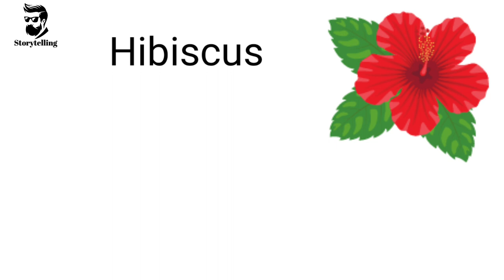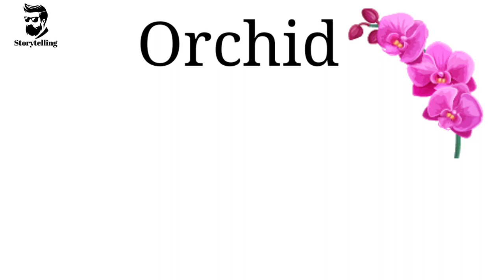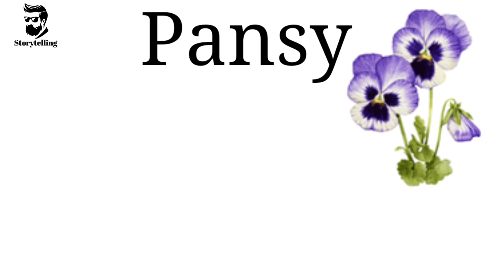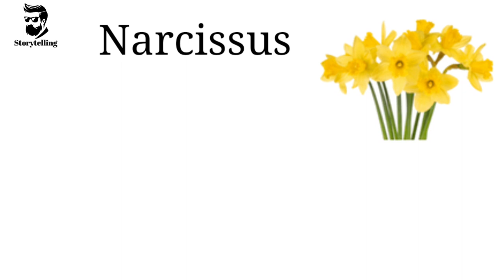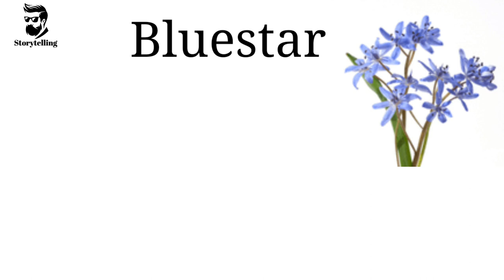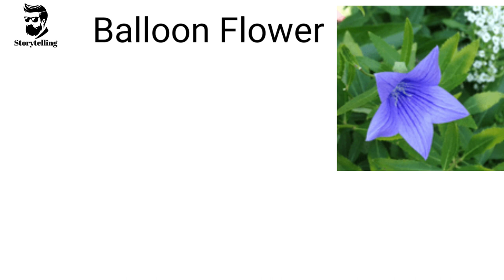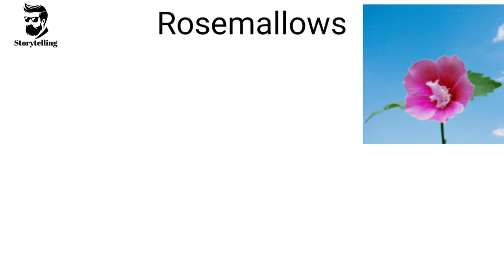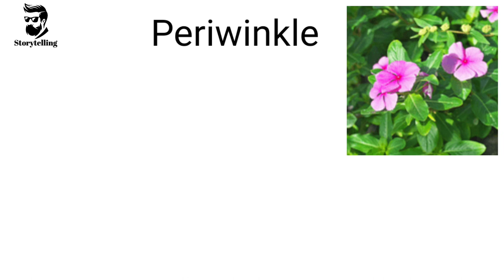List of All Flowers Name In English with Pictures